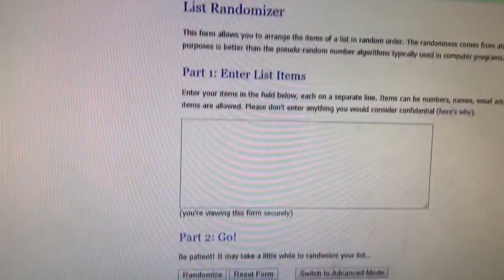30 maj 2019